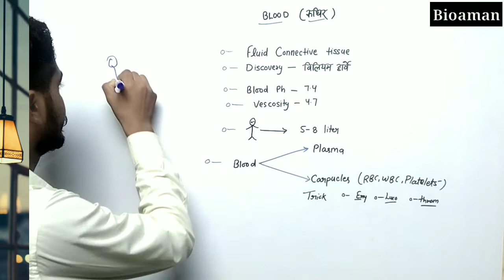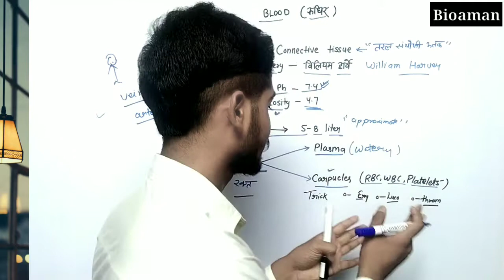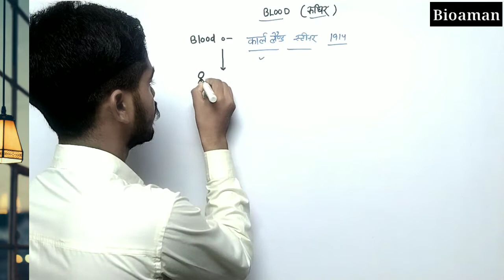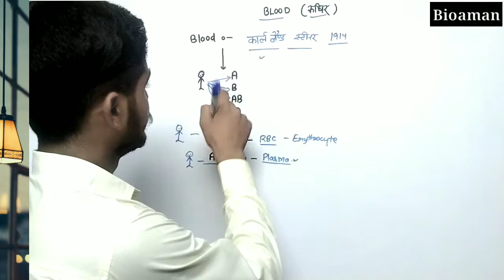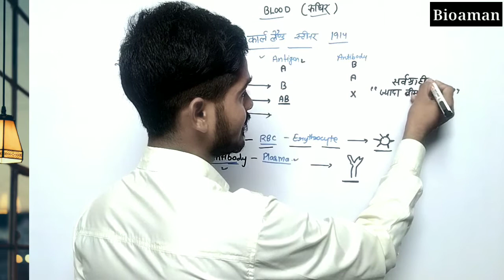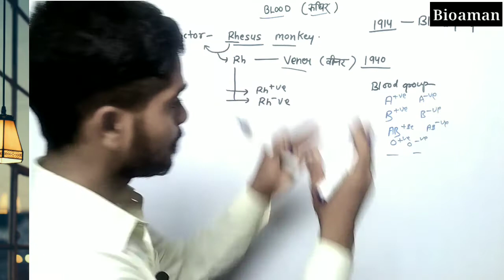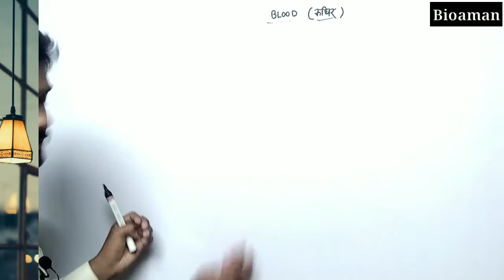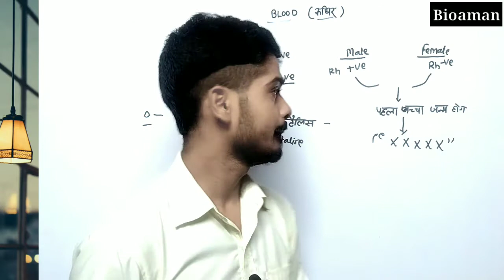Human Blood | RBC | WBC | Platelets in hindi ( Blood circulatory system ) Blood in hindi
_______________Welcome_________________
🔴🔴👉🏻👉🏻 Bio aman_ Biology in hindi👈🏻👈🏻🔴🔴

About the video- रक्त की पुरी जानकारी, human blood full Explained, RBC WBS Platelets and easily explain blood group in hindi , totaly full information of blood.

 👉🏻 अब होगी बायोलॉजी बिस्कुट 🤫
👉🏻 अब सब कुछ समझ आएगा 😯

About Video -
👉🏻 Blood kya hai
👉🏻 Rh factor in hindi
👉🏻 rh factor
👉🏻 rakt kya hai
👉🏻 parisancharan tantra
👉🏻 RBC kya hha
👉🏻 WBC kya hai
👉🏻 Platelets kya hai
👉🏻 human blood class 10
👉🏻 human Blood in hindi
👉🏻 human blood cells
👉🏻 plasma kya hai
👉🏻 human blood circulatory system
👉🏻 Human blood group
👉🏻 human blood group in hindi